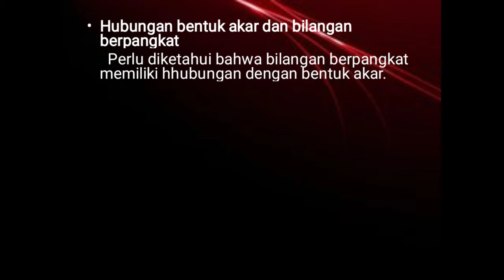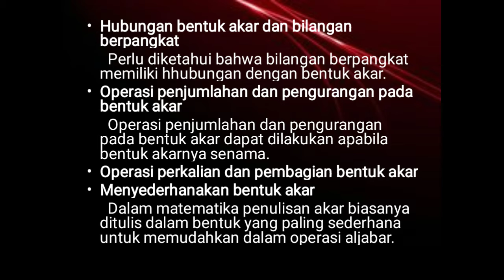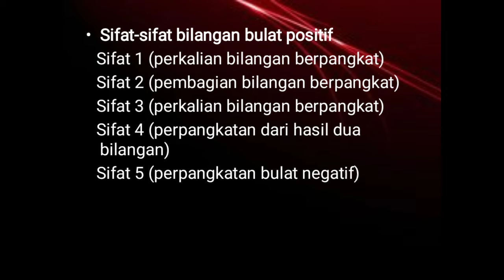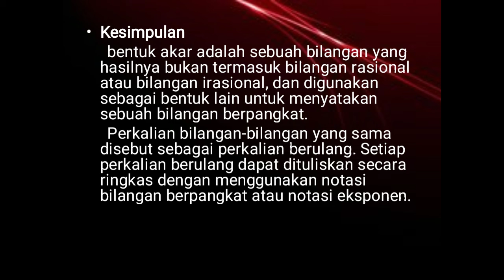Kuliah Matematika MI - Pert ke-4 - Akar dan Pangkat - Presentasi Mahasiswa PGMI A STAI Pati 2020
Video ini berisi tentang presentasi perkuliahan perkuliahan mata kuliah Matematika MI pada Program Studi Pendidikan Guru Madrasah Ibtidaiyah (PGMI) di kampus Sekolah Tinggi Agama Islam (STAI) Pati. Presentasi disampaikan oleh mahasiswa PGMI A STAI Pati pada tahun 2020. Materi yang disampaikan merupakan materi pertemuan keempat yaitu materi tentang akar dan pangkat. Sub tema dalam materi akar dan pangkat yang diajarkan meliputi:
a. Perpangkatan / penarikan akar pada bilangan bulat
b. Perpangkatan / penarikan akar pada bilangan negatif

Pertemuan 5:
Pertemuan 6:
Pertemuan 7:
Pertemuan 8: UTS
Pertemuan 9:
Pertemuan 10:
Pertemuan 11:
Pertemuan 12:
Pertemuan 13:
Pertemuan 14:
Pertemuan 15:
Pertemuan 16: UAS

Semoga bermanfaat
Wassalam